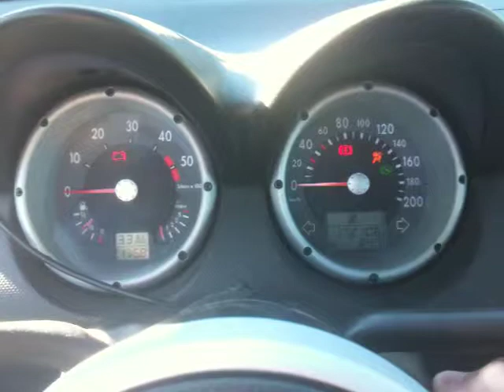Lupo 3L kombiinstrument kontrol lamper, FEJL tændning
Ikke alle kontrol lamper tænder som de skal, og bilen kan IKKE starte. Forvarmer og motor fejl indikator lyser ikke !